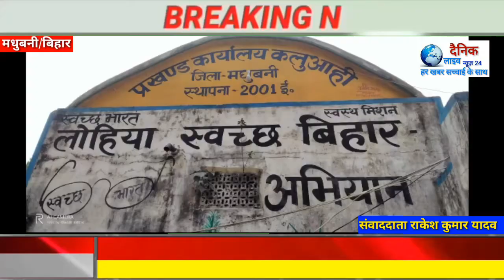पंचायतों में एक आम आदमी से लिया जाता है कर्मचारी का कार्य। कर्मचारी साहब रहते हैं अपने घर गृहस्थी मे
मधुबनी से संवाददाता राकेश कुमार यादव की रिपोर्ट।

मधुबनी जिले अंतगर्त कलुआही प्रखंड के मलमल दक्षिण पंचायत में सरकारी मुलाजिम के नदारद दिख रहे हैं, जी हां सरकारी कार्य को एक आम आदमी करते हुऐ दिख रहे हैं । दरअसल मलमल दक्षिण पंचायत में कर्मचारी के पद पर भोला पासवान नामके एक व्यक्ति कार्यरत है ,लेकिन वो कभी अपने ड्यूटी पर तैनात नही रहते हैं और उसके बदले एक आम आदमी उसका कार्य करते हैं । यह दुर्भाग्य है कि एक आम आदमी कर्मचारी की ड्यूटी निभा रहा है । जब हमारा कैमरा  लोगों की भीड़ देखा तो यह मसले खुलकर सामने आया । और तो और यहाँ के अंचल अधिकारी भी नदारत रहते हैं। जब हमने सीओ साहब से मोबाईल फोन पर शिकायत की तो उसने मेरी बात को नजरअंदाज किया और सीओ साहब के बारे में जानकारी लिया गया तो पता चला की वो महीने में दस रोज ही आते हैं। वर्ना सीओ साहब अपने घर के कामों में मशरूम रहते हैं। एक वार्ड सदस्य ने बताया की इसी तरह सरकारी कार्य होता है ।

बाइट --- परमेश्वर पासवान , वार्ड सदस्य ,मलमल पंचायत ,कलुआही मधुबनी।